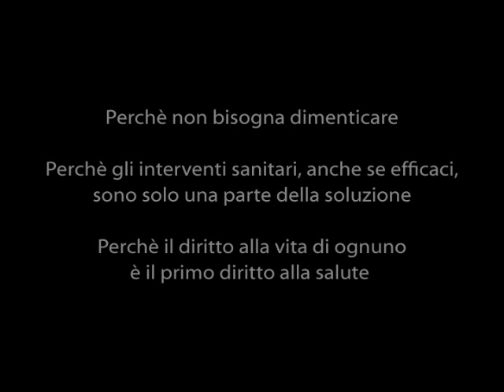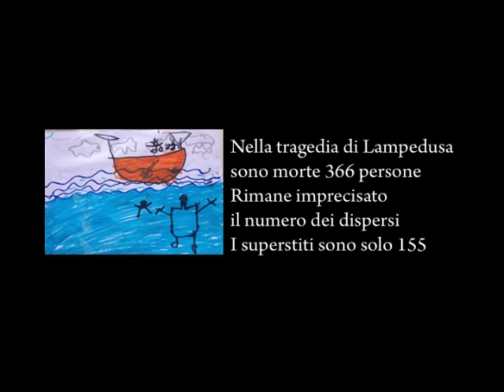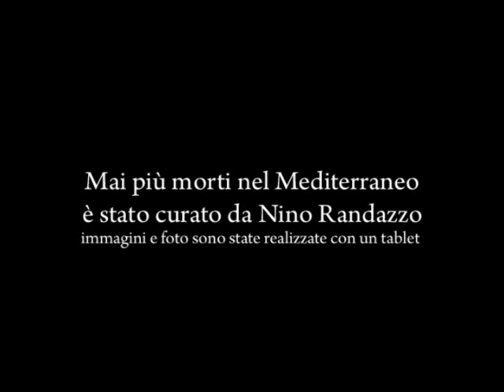"Mai più morti nel Mediterraneo", il video dell'Asp